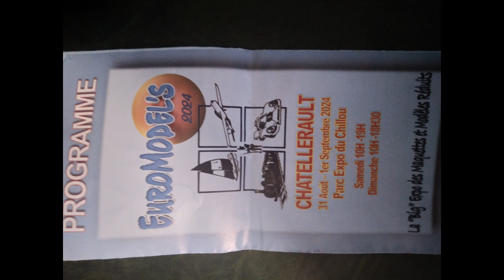MODELEXPO CHATELLERAULT 2024